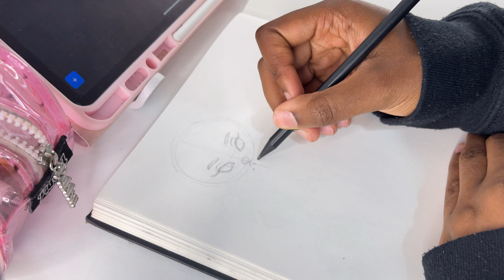🌼🌱Chill sketchbook session | Sketch with me (traditional art)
Today I have another traditional art sketch with me video due to the positive response of my other sketch with me/draw with me video, i hope you all like this one too!

I want to thank you all again for the support on my most recent sketch with me/draw with me videos, i am so grateful and happy you all enjoy my drawing videos! I know that some of you are requesting some tutorial videos and I am going to be recording some that I can edit so that I can publish them soon, if you have any suggestions please leave them below and i would be more than happy to cater to you guys :)

I used a reference for this sketch with me/draw with me found on Pinterest (my traditional art Pinterest is below if you are interested in checking it out!)

Editing apps that I am using: VLLO, and Canva
Device used to record: iPhone 12 Pro Max
Devices used to draw: iPad Pro 12.9" and Apple Pencil 2nd Gen
Drawing app used in this video: Procreate

Age: 19
Ethnicity: Ghanaian
Location: Eastern England